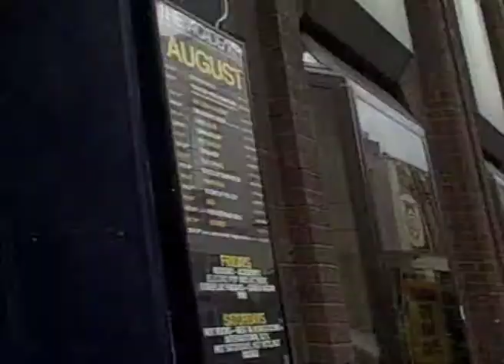Guinness 250 recce - The Academy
The Academy
Dublin
24/08/09